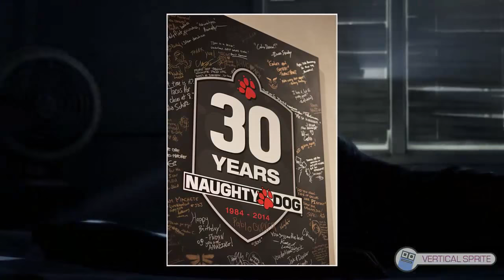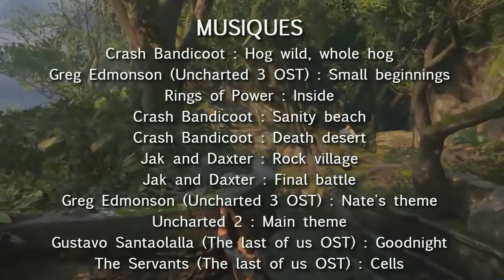Chronique : Histoire de Naughty Dog